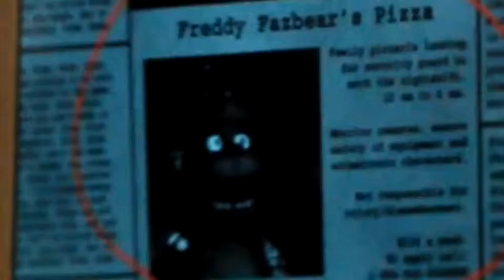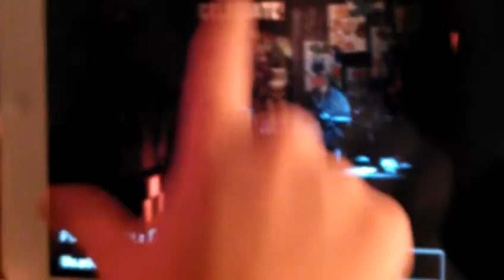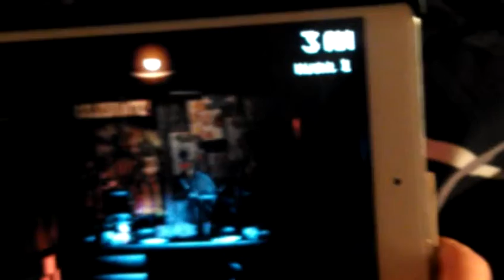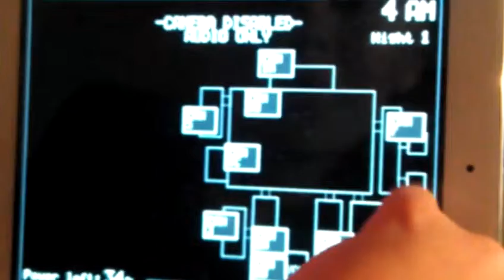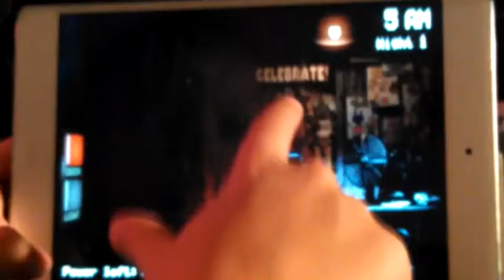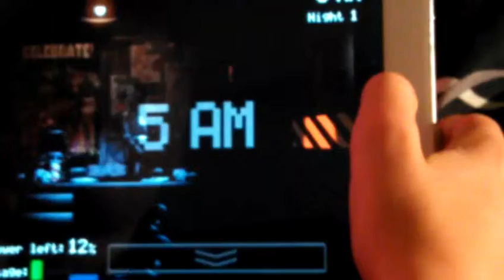Let's play five nights at Freddy's